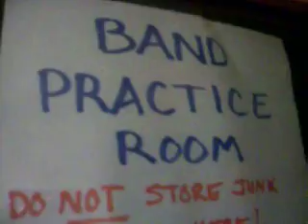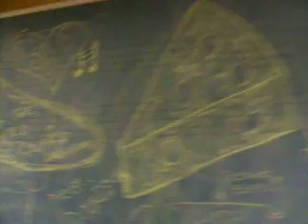Becky's tour of the guard room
Tour OF the guard room